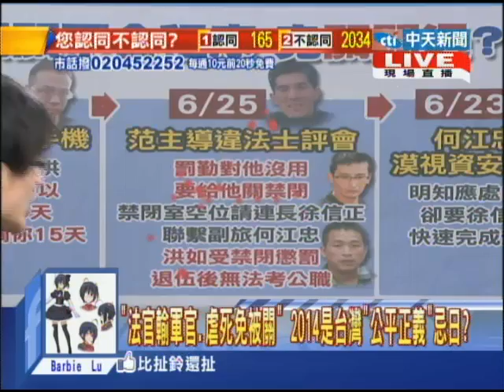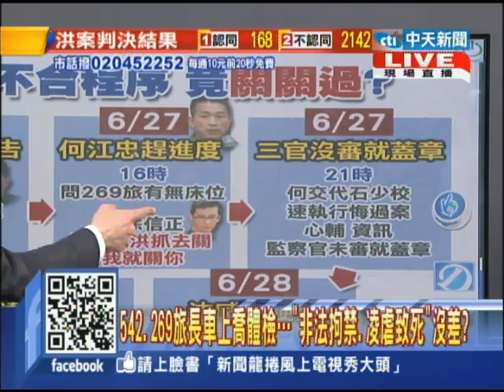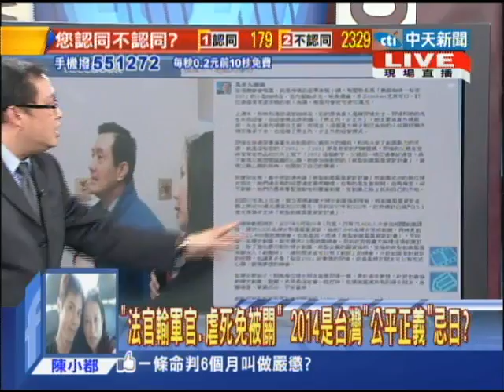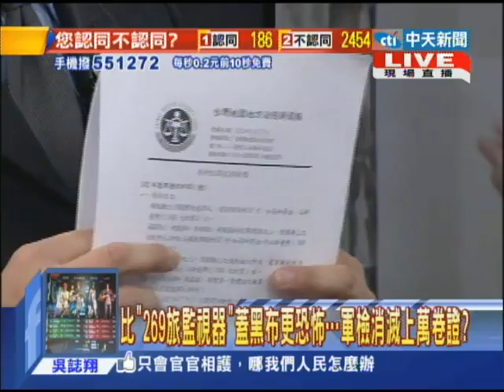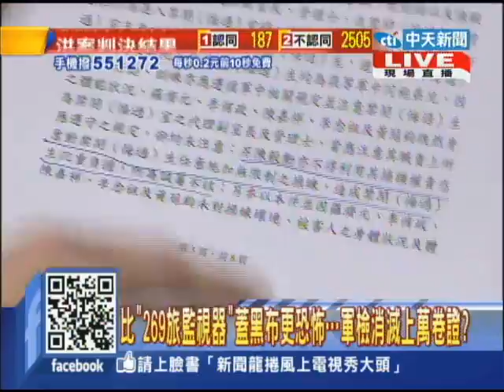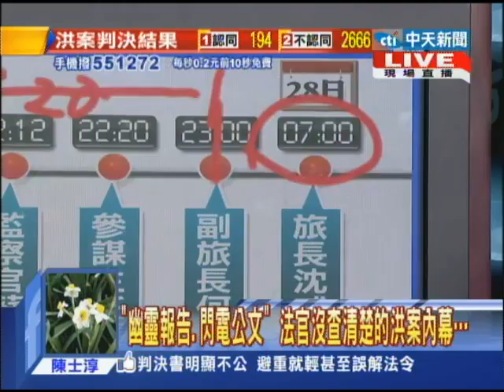2014.03.08新聞龍捲風part4 當「紅色密令」直指洪仲丘 比動員令更火速禁閉簽呈無罪？